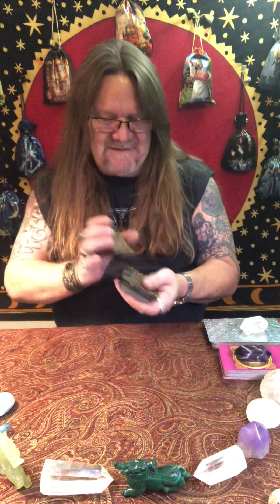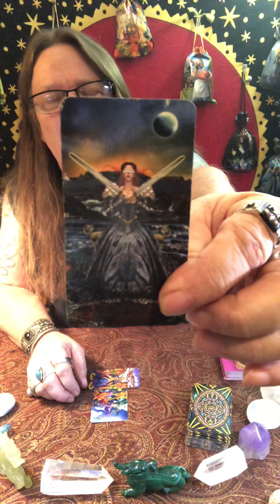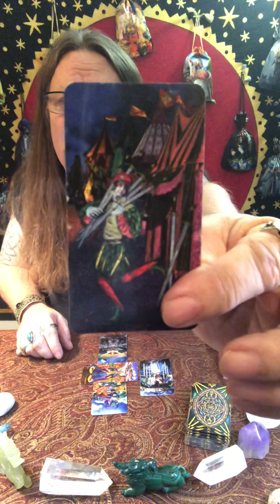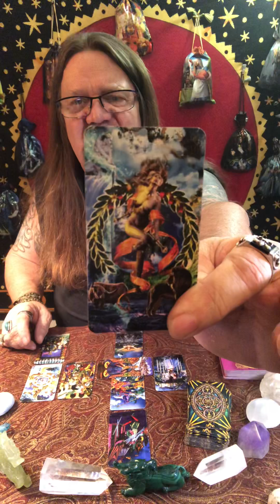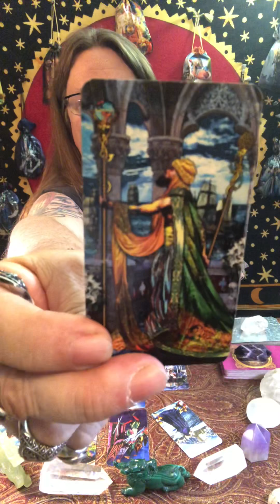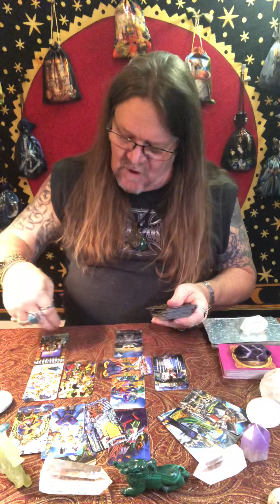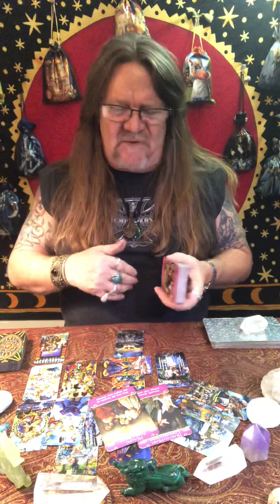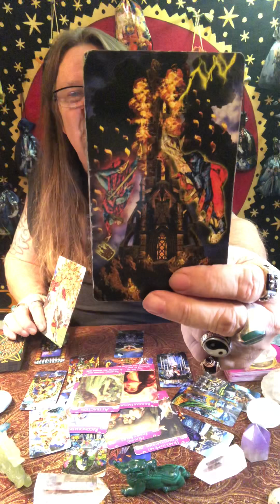Aries - February, 2019 'Good Bye Old Hello New' (Time Stamped) Timeless Love/Tarot Reading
Time Stamps!
00:00 Intro
02:00 Aries, February, 2019,   Love/Tarot Reading
20:27 Love Cards
23:44 Majors,Overall